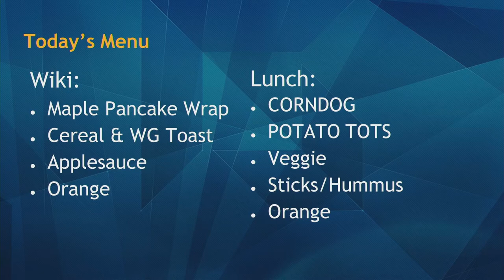10/02/2019 KVIKS Bulletin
10/02/2019 Bulletin

Hilo High School
556 Waianuenue Avenue
Hilo, HI 96720